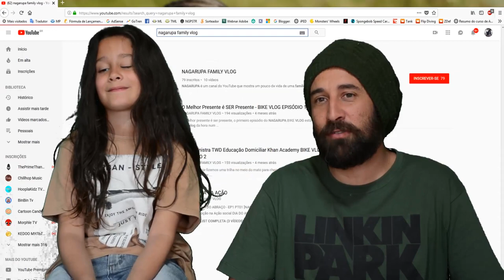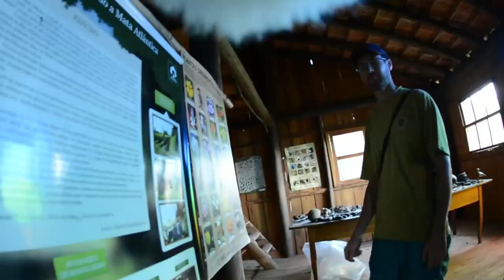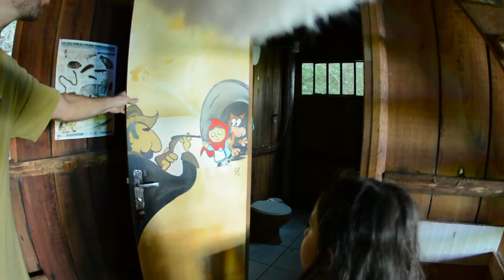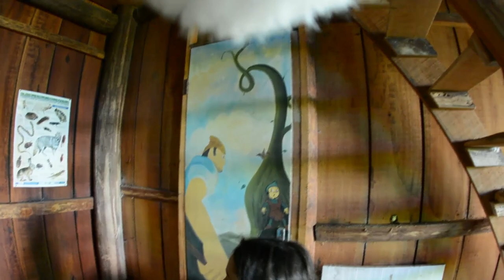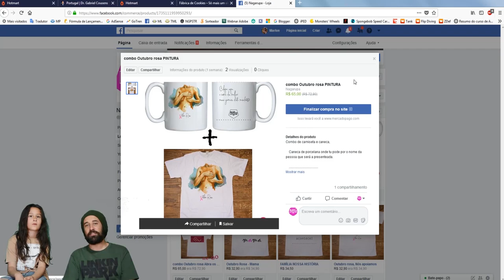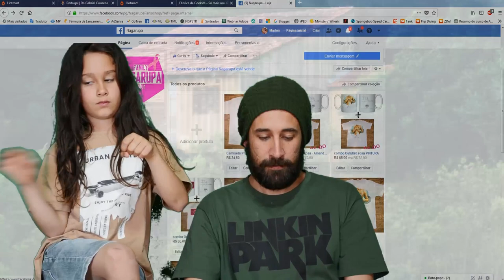Conheça o CEAMA Educação Ambiental em CABANA MUSEU PARTE 2 (VLOG) EP 06 T01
Uma CABANA MUSEU em meio a MATA ATLÂNTICA - CEAMA para Crianças EP5 Parte 2

Nessa segunda parte do nosso passeio ao PROJETO CEAMA (Centro de Educação Ambiental da Mata Atlântica), vocês irão conhecer uma cabana, em meio a MATAATLÂNTICA, que é um museu que guarda um pouco da história da FAUNA E FLORA da região que está localizada no interior do município de SÃO LOURENÇO DO SUL.
E mais nessa pequena aventura com a criançada. Vem NAGARUPA com agente.

***Quer ajudar nosso projeto para produzirmos mais vídeos? ***

É muito fácil

   2 - Seja nosso patrocinador/apoiador e tenha sua MARCA em nossos episódios;
  3 - SUA VIDA EM UM DOCUMENTÁRIO!

Isso mesmo, parte do nosso projeto é produzir um documentário com famílias que também se preocupam em proporcionar uma vida mais desconectada da tecnologia, em meio a natureza e resgatando antigos valores. Se tu acredita que a tua vida pode se tornar uma grande história para um documentário entre em contato com a agente. Vai ser lindo.